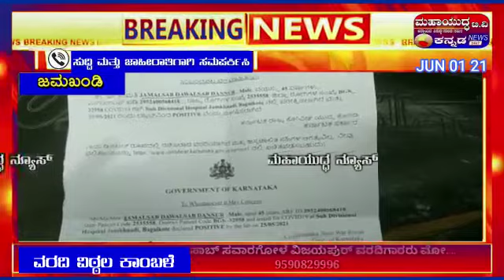ಜಮಖಂಡಿ ಸರಕಾರಿ ಆಸ್ಪತ್ರೆ ನರ್ಸ ಬಾಯ್ ಯಾಗಿ ಕಾರ್ಯನಿರ್ವಹಿಸುತ್ತಿದ್ದ ಜಮಾಲ್ ಸಾಬ್ ಧನ್ನೂರ್ ಕೋರೊನ ಪೊಸಿಟಿವ್ ದೃಡ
ಜಮಖಂಡಿ ನಗರದ ಸರಕಾರಿ ಆಸ್ಪತ್ರೆಯಲ್ಲಿ ನರ್ಸ ಬಾಯ್ ಯಾಗಿ ಕಾರ್ಯನಿರ್ವಹಿಸುತ್ತಿದ್ದ ಜಮಾಲ್ ಸಾಬ್ ಧನ್ನೂರ್ ಎಂಬುವರಿಗೆ  25/5/2021 ರಂದು ಕರೊಣಾ ಪೊಸಿಟಿವ್ ದೃಢಪಟ್ಟಿದಕಾರಣ ಅವರು ಸರಕಾರಿ
 ರಜೆಯಲ್ಲಿದ್ದಾರೆ.

ಆದರೆ  ಇತ ಖಾಸಗಿ ಆಸ್ಪತ್ರೆಯಲ್ಲಿ  ಕರೊಣಾ ಪಾಸಿಟಿವ್ ಧೃಡ ಪಟ್ಟರು ಕೂಡ ಕೆಲಸವನ್ನು  ನಿರ್ವಹಿಸುತ್ತಿದ್ದಾರೆ ಮತ್ತು ಆಸ್ಪತ್ರೆಗೆ ಬಂದ ರೋಗಿಗಳಿಗೆ ಟ್ರೀಟ್ಮೆಂಟ್ ಕೂಡ ನೀಡುತ್ತಿದ್ದಾರೆ ಎಂದು ನಗರಸಭೆ ಸದಸ್ಯರಾದ ಕುಶಾಲ್ ವಾಗ್ಮೋರೆ ಹಾಗೂ ಸಾರ್ವಜನಿಕರು ಆಕ್ರೋಶ ವ್ಯಕ್ತಪಡಿಸಿದ್ದಾರೆ.

 ಈ  ಮಹಾಮಾರಿ ಯಿಂದ ದಿನವು ಎಷ್ಟೋ ಜನ ತಮ್ಮ ಪ್ರಾಣವನ್ನು ಕಳೆದುಕೊಳ್ಳುತ್ತಿದ್ದಾರೆ ಇಂತಾ ಕಷ್ಟಕರ ಸಮಯದಲ್ಲಿ ಜಮಾಲ್ ಸಾಬ್ ಧನ್ನೂರ ಎಂಬ ನರ್ಸ್ ಬಾಯ್ ಪಾಸಿಟಿವ್ ಇರುವುದರಿಂದ ಬೇರೆಯವರಿಗೆ ಸೋಂಕು ತಗುಲುವ ಸಾಧ್ಯತೆಗಳು ಹೆಚ್ಚಾಗಿರುತ್ತದೆ
 ಆದ್ದರಿಂದ  ಈ ಬಗ್ಗೆ  ತನಿಖೆ ನಡೆಸಿ ತಾಲೂಕ ವೈಧ್ಯಾಧಿಕಾರಿಗಳು ಸೂಕ್ತ ಕ್ರಮಕೈಗೊಳ್ಳಬೇಕೆಂದು ಲಿಖಿತ ರೂಪದಲ್ಲಿ ಮನವಿಯನ್ನು ಮಾಡಿಕೊಂಡರು.

ಜಿಲ್ಲಾ ವೈದ್ಯಾಧಿಕಾರಿಗಳು ಯಾವ ರೀತಿ ಕ್ರಮ ಕೈಗೊಳ್ಳುತ್ತಾರೆ ಕಾದುನೋಡಬೇಕಾಗಿದೆ
ವರದಿ ವಿಠ್ಠಲ ಕಾಂಬಳೆ ಜಮಖಂಡಿ